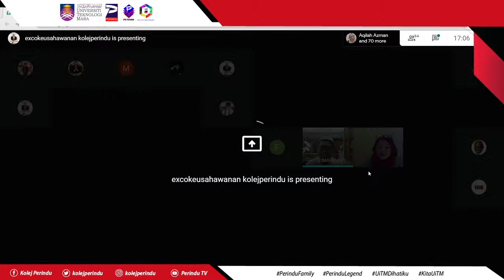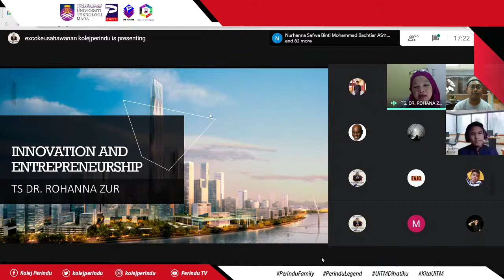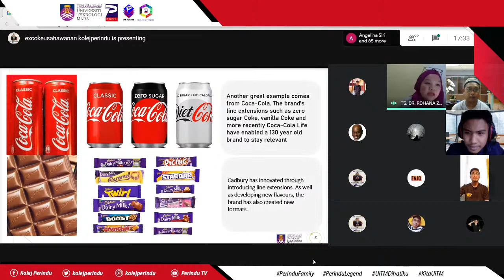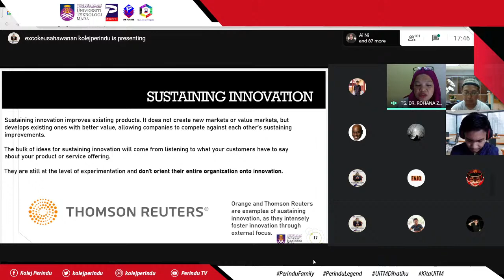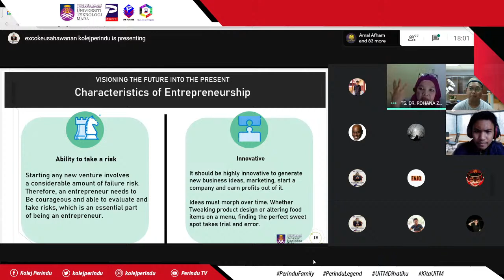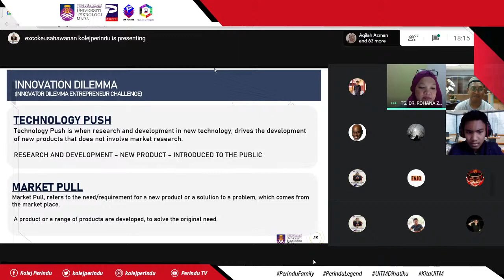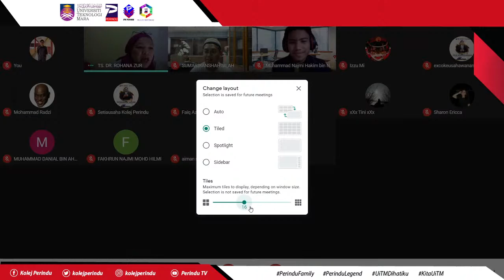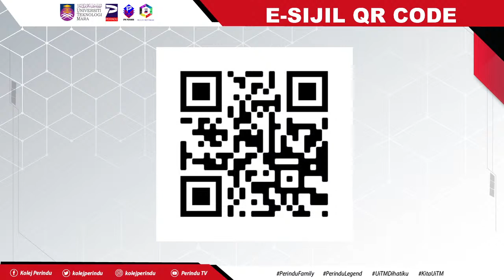RENNOTECH WEBINAR SERIES - MASMED : INNOVATION VS ENTREPRENEURSHIP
Barisan Jawatankuasa Perwakilan Kolej (JPK) Perindu selaku Jawatankuasa Pelaksana bagi ASEAN Virtual Students’ Residential Innovation & Technology Competition (RENNOTECH) 2020 ingin menjemput orang ramai untuk bersama dalam slot MASMED : Innovation vs Entrepreneurship.

Waktu : 05.00 PM

Medium :

i. Google Meet (Tempat terhad)

ii. YouTube Perindu TV

Peserta diminta untuk menyertai medium yang telah dipilih 15 minit awal.

ASEAN Virtual Residential Innovation & Technology Competition (RENNOTECH) 2020 dalam kolaborasi bersama :

i. Kementerian Pendidikan Malaysia (KPM)
ii. Perbadanan Harta Intelek Malaysia (MyIPO)
iii. Malaysian Academy of SME & Entrepreneurship Development (MASMED)
iv. Research Nexus (ReNeU)
v. Jurnal Inovasi Malaysia (JURIM)
vi. Office of International Affairs (OIA), UiTM
vii. Fakulti Pendidikan, UiTM
viii. Hab Media Kreatif dan Teknologi (CMT), UiTM
ix. Majlis Pengetua-Pengetua Kolej Kediaman UiTM

📜E-SIJIL PENYERTAAN DISEDIAKAN

📝E-MERIT KOLEJ PERINDU DISEDIAKAN

Yang Menjalankan Tugas,

Jawatankuasa Perwakilan Kolej (JPK) Perindu sesi 2020/21